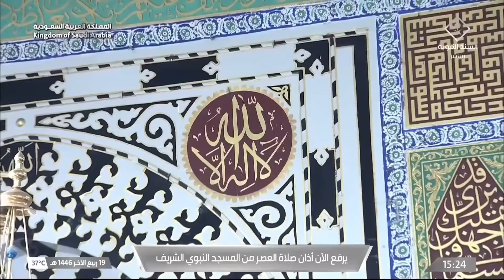22nd Oct 2024 Madeenah 'Asr Adhaan Sheikh Mahdi Barri